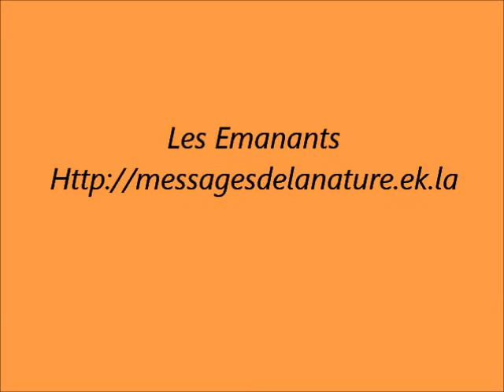Partie 2 : Ovnis : Témoignage du Commandant J C DUBOC, Ancien Commandant de Bord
Partie 2 : Le vendredi 28 janvier 1994 les 24 passagers de l'Airbus A320-111 (AF 3532) piloté par le Commandant Jean-Charles Duboc s'envolent de Nice à destination de Londres. Alors qu'ils sont en vol de croisière à l'altitude de 1 1 900 m, aux environs de Coulommiers en Seine-et-Marne, par temps clair, les membres de l'équipage observent un phénomène inconnu, se trouvant environ à une distance de 46 km et à une altitude de 10500 m. Sa couleur est rouge brunâtre, avec des bords légèrement flous, et surtout une taille immense estimée à près de 1000 m de diamètre pour une épaisseur de 100 m ! Cet objet semble être un gigantesque disque, sans détails apparents, ni aile, ni gouverne ou moteur, qui a pu être observé sous plusieurs angles pendant près d'une minute.